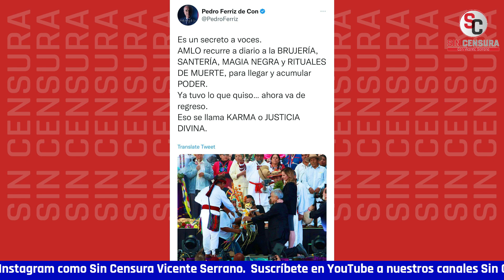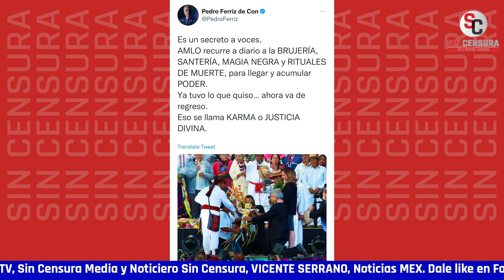FERRIZ, QUEDÓ COMO UN PAYASO… AMLO SE MANCHÓ CON ÉL EN MAÑANERA POR ACUSARLO DE “BRUJERÍA”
El presidente López Obrador se burló muy gacho de Pedro Ferriz de Con por sus infames acusaciones de que practica la magia negra en Palacio Nacional; el mandatario planteó que si estos son los argumentos de sus adversarios no tienen nada de qué preocuparse en su gobierno y pueden relajarse… Lo que sí tenemos que señalar que esa es la ruta que ahora está tomando la ultraderecha, como advirtió en su momento el notable astrofísico y divulgador científico Carl Sagan, buscando que nos deslicemos “casi sin darnos cuenta, de nuevo hacia la superstición y la oscuridad”